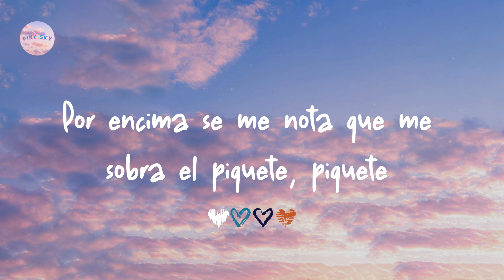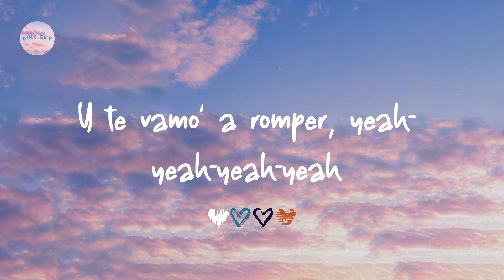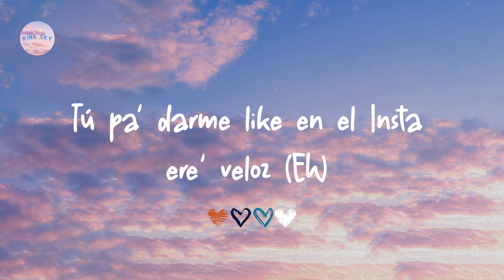Karol G - BICHOTA (Letra/ Lyrics)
Letra lyrics BICHOTA:

Roncan, pero no pueden
Un comentary fuera 'e lugari
Pero se rumora por ahí que ere' preco'
Roncan (Perreando)
Tra, tra (Ah)
Papi, papi
O-O-Ovy On The Drums
Papi, papi